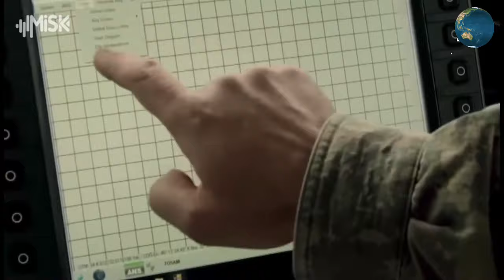TURKI MENGGUNAKAN SENJATA PEMUSNAH LASER? NAZAR Senjata Laser Buatan Turki!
NAZAR Senjata Laser Buatan Turki Untuk Pertahanan Udara!

Syarikat pertahanan Turki Meteksan Defense Industry Inc. telah mengumumkan bahawa mereka telah berjaya mengembangkan sistem laser platform darat terbaru, yang diberi nama  NAZAR.

Seperti yang diterangkan, NAZAR, adalah salah satu projek paling menarik dari Industri Pertahanan Turki, akan ditampilkan untuk pertama kalinya di IDEF 2021.

Setelah dikembangkan NAZAR Tahap 1 yang akan ditandatangani antara Presiden Pertahanan Turki dan syarikat Pertahanan Meteksan.

NAZAR keperluan darat akan dipamerkan untuk pertama kalinya di pameran Pertahanan Meteksan selama IDEF 2021.

Sistem NAZAR berkeupayaan darat mampu menyediakan kemampuan laser soft-kill broadband terhadap peluru kendali EO/IR untuk melindungi pangkalan dan platform penting.